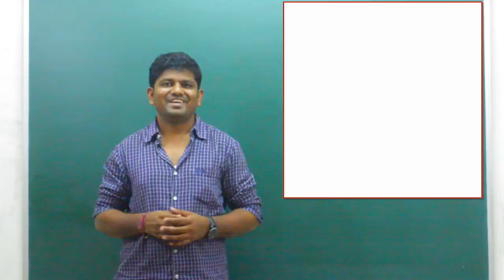3 attempts for NEET || TRUTH || only || Must Watch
from 31st Jan 2017 till 1st March 2017.

Many students have asked me about the limit of attempts that can be given for NEET, SO to clear this doubt I am posting this video in which I will be explaining the 3 attempt condition put by CBSE.

1. B.Tech Mech.
2. Worked on few Projects for DRDO
3. Gives guest lectures on Automobile Engineering and How to build an IC engine Car at IITs and NITs

Coaching Centre - Nigdi, Pimpri, Pune